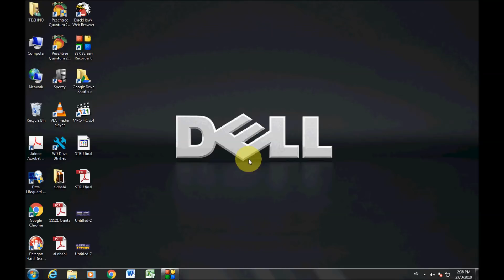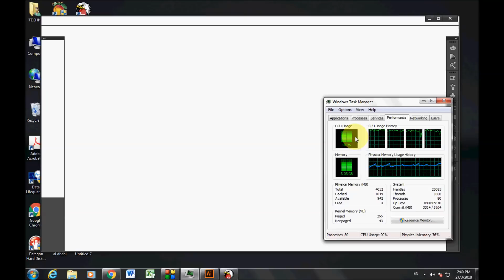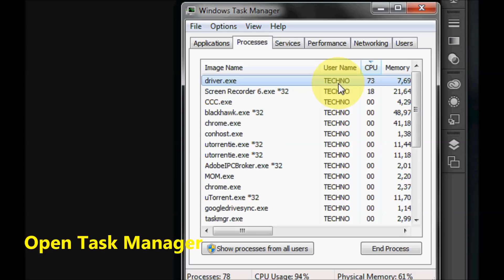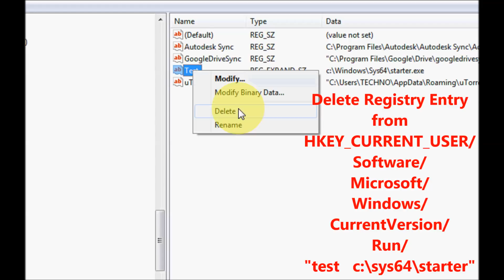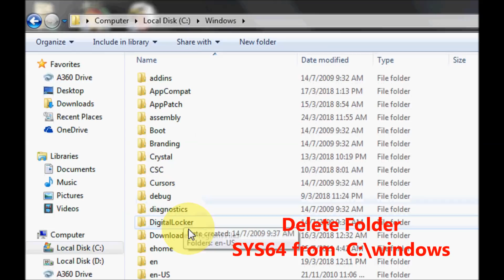How to Remove Trojan:Win32/CoinMiner Virus Manually ( SYS64/Starter.exe and Driver.exe )